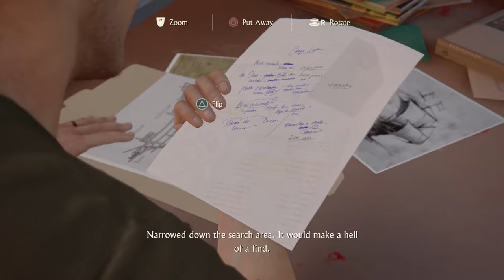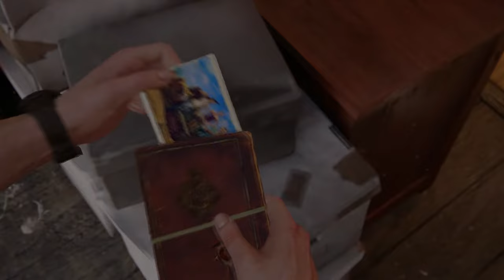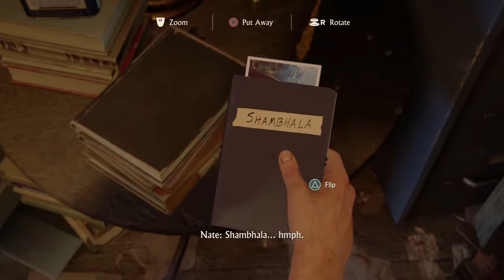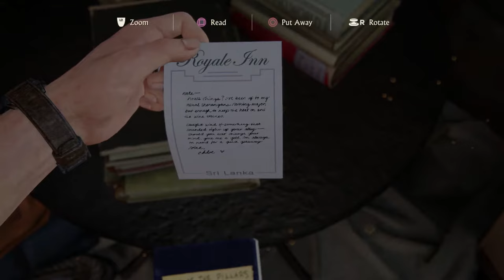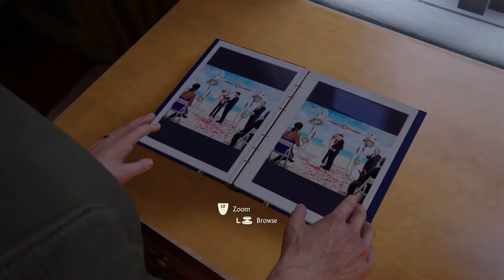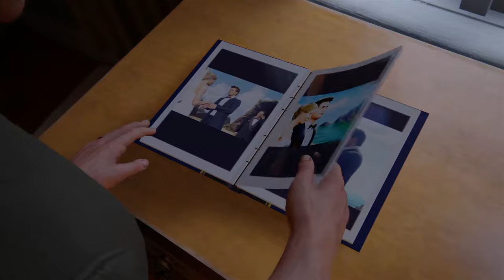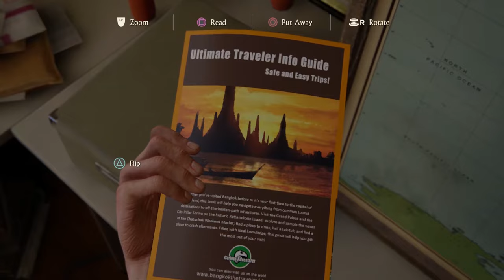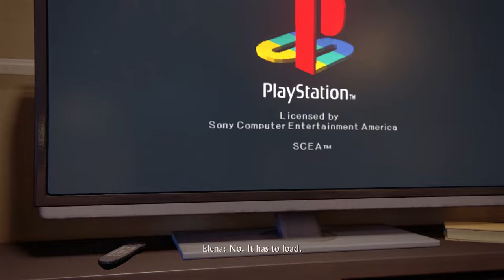Uncharted 4: Walkthrough "No Commentary" Chapter 4 - A Normal Life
I Can See My House From Here!
Climb to the very top of the Clocktower in the City

Solve the first Trial in Scotland in 10 moves or less

Best Score!
Beat the best score in the retro videogame

Listen to all optional conversations in game

Marco Polo Returns!
Play in the ocean near the sunken ship

Stage Fright
Just prior to City Chase, stand perfectly still for 30 seconds (stage demo fail)

Just Floor It!
Drive away in the jeep with Elena without killing any enemies

On Porpoise
Get three dolphins to follow the boat

Still Got It!
Hit all targets in the attic with the toy gun

Glamour Shot
Take a photo of Sully

Swordmaster
Perfectly parry Rafe in the sword fight without getting slashed or stabbed

Continue the Adventure
Complete the Uncharted Multiplayer Introduction

Get in the Game
Complete 5 matches in Multiplayer

Trials by Fire
Complete all trials on Moderate (difficulty) in Multiplayer

Friends Forever!
Spawn 10 Sidekicks in Multiplayer

Medic!
Revive 10 Allies in Multiplayer
Hang Tough!
Destroy 10 vehicles while being dragged from the rope

Run the Table
Defeat enemies with a stealth attack, melee attack, headshot, and explosives, in that order, in 15 seconds

Hitting a Brick Wall
Defeat 5 armored enemies with melee only

Peaceful Resolution
After being marooned, leave everyone alive until the Treasury

Wingman
Perform 10 combo buddy takedowns

Cliffhanger
Pull 20 enemies over when hanging from a ledge

Ludonarrative Dissonance
Defeat 1000 enemies

Don't Feed the Animals
Play with the lemur in the market and let it steal your apple

I Accidentally All the Guns
Use every weapon in the game

Not a Cairn in the World
Knock over all rock cairns in Madagascar

Charted! - Explorer
Complete the game in explorer mode

Charted! - Light
Complete the game in light mode

Charted! - Moderate
Complete the game in moderate mode

Charted! - Hard
Complete the game in hard mode

Charted! - Crushing
Complete the game in crushing mode

Charted! - Speedrun
Complete the game in 6 hours or less

First Treasure
Find a Treasure

Treasure Hunter
Find 50 treasures

Treasure Master
Find all Treasures

Relic Finder
Find the Strange Relics

Jot This Down
Find a Journal Entry

Lost Art of Journaling
Find all Journal Entries

Find a Journal Note

Lost History
Find All Journal Notes

Head of the Class!
Defeat 20 enemies with headshots

You Have a Head for this Business
Defeat 50 enemies with headshots

Hangman's Bullet
Perform 20 headshots from the rope

Stealth First Ask Questions Later
Stealth take-down 5 enemies

Shh Sleep Now
Stealth take-down 30 enemies

I Thought I Heard Something
Perform 30 vertical stealth takedowns

Run-and-Gunner
Defeat 50 enemies from-the-hip or blind-firing

Leapfrog
Defeat 10 enemies in a row, alternating gunplay and hand-to-hand

Unstoppable!
Defeat 100 enemies in a row without dying in combat

Sharpshooter
Complete game with 70% or higher shot accuracy

Rushing Roulette
Defeat enemies with a pistol, machine gun, and grenade, in that order, in 15 seconds

Ghost in the Cemetery
Get through Scotland cemetery combat encounter without killing or being seen

Butterfingers
Make 10 enemies drop their grenades

Boom County
Defeat 4 enemies with the same explosion (all explosive items and weapons apply)

Defeat 10 in 60 -- China Lake GL
Defeat 10 enemies in 60 seconds with the China Lake Grenade Launcher